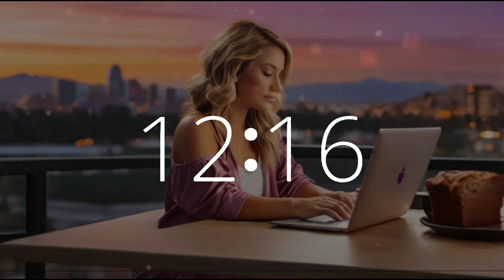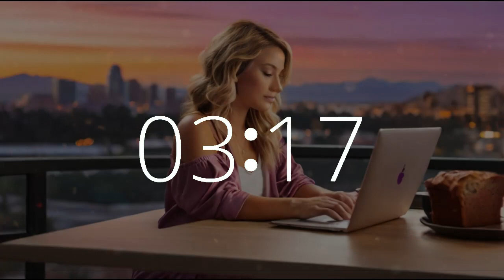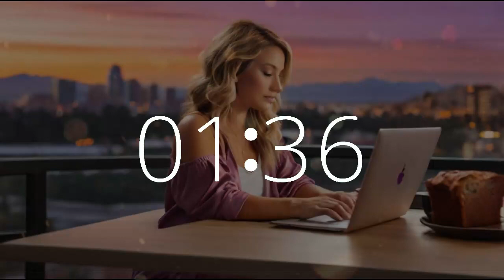24 minute timer (10 second alarm) National Banana Bread Day